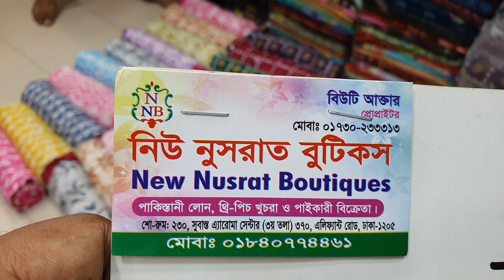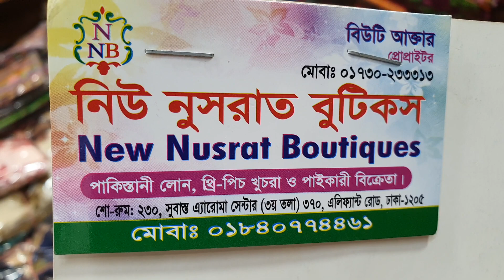অরগেন্ডি টার্সেল বাটিক থ্রী-পিছ কালেকশন।